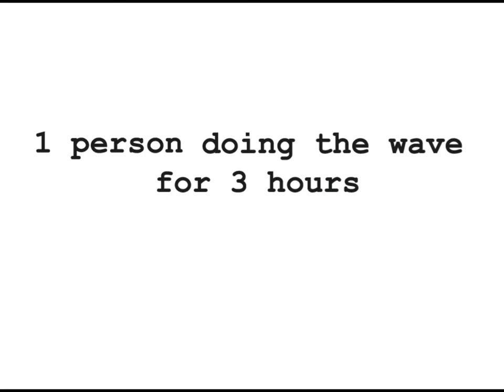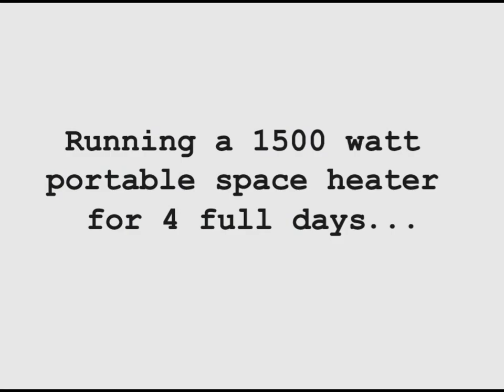ENERGY DIET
The food calories we ingest are exactly equal to the amount of calories we burn when doing a physical activity. On the other hand, we use on average some fifty times the energy that our bodies can obtain through food. The communicational video highlights this inequality, allowing individuals to assess, understand and change their energy consumption on an every day basis.

This animation is a collaboration between Central Saint Martins and EDF Energy. Designers: Diana Kovacheva, Sabatina Leccia, Amy May Chin, Silvia Rigoni and Cho-Rog Lee.